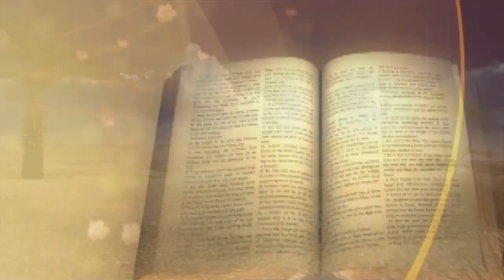《每日與主同行 2》撒母耳記下(6) - 伍權彬牧師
講者:  伍權彬牧師
📕今日讀經 (撒母耳記下19-20章)

💬大衛在任何時間都需要做很多決定，他作決定時只有一個原則，就是要守住與神所立的約。神既然已經應許了便不會反口，我們也需要努力去守約嗎?
若你想每朝以WhatsApp接收靈修信息，立即發個信息到☎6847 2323👉🏻同我哋講聲: Hi! 我定意信靠神  啦! 🙏🏻🙌🏻